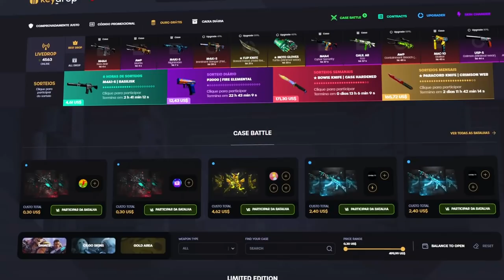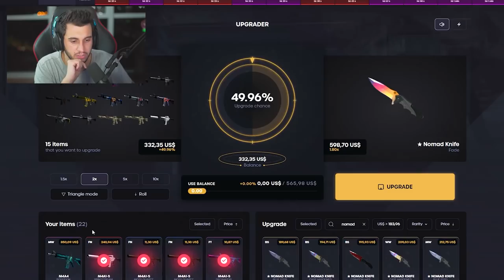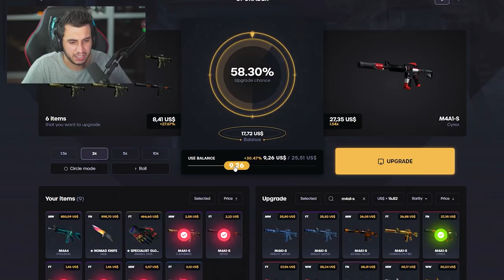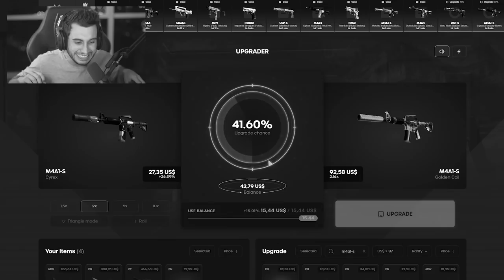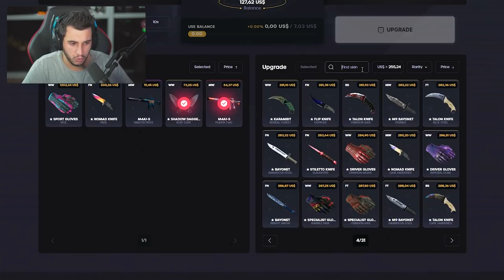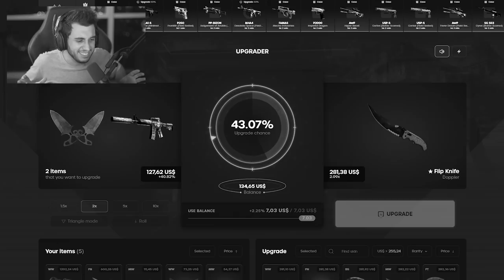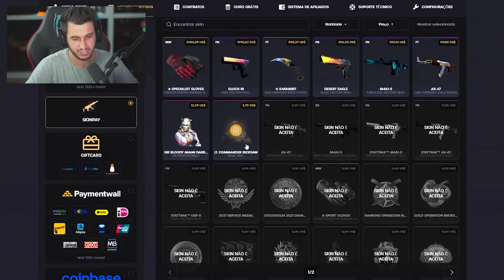Achei Que Iria Perder Tudo, Até que...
Consegui esse kit insano de faca e luva do cs go